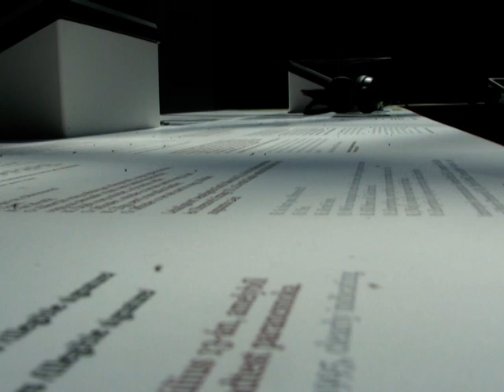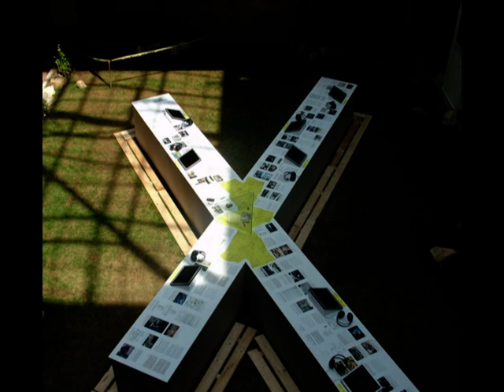Srebrenica-Exhumation -- Video of the Exhibition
Srebrenica -- Exhumation / A forensic reconstruction of the 1995 Srebrenica genocide /

Opening remarks:
István Rév, Director, OSA Archivum
John Shattuck, President and Rector, Central European University
Csaba Szilágyi, Curator, OSA Archivum

Arany János u. 32.
H-1051 Budapest
Hungary
"In a criminal investigation it is the forensic stuff that tells the story so compellingly... the science in it is frankly quite spectacular." (Louise Arbour, former Chief Prosecutor, International Criminal Tribunal for the Former Yugoslavia)

In the period of July 11-18, 1995, the Bosnian Serb Army massacred over 7,000 Muslim men and boys in and around the small Eastern Bosnian town of Srebrenica, a "safe area" under UN protection. The bodies were first dumped into mass graves; these were later reopened and the commingled remains reburied in secondary mass graves to make their identification more difficult. During the nearly 15 years of investigation, however, more than six thousand victims from 80 mass graves have been identified. The massacre was condemned as genocide by the International Criminal Tribunal for the Former Yugoslavia (ICTY) in a precedent trial, but many still refuse to recognize it as such despite the collected evidence.

The true scale, the military architecture, and the predetermined and careful organization of the genocide are best revealed in the documents which have been produced as the result of an enormous amount of meticulous investigative work. The map of war crimes created with the help of these "exhibits" provides compelling evidence as to the identity of the perpetrators and serves as a basis for their indictment. A clinically precise yet somewhat detached analysis of documents and data, however, reveals that it is as important for the victims, who, stripped of their identities, were shot down, blindfolded, hands tied behind their backs, into unmarked mass graves, and then were given only identification codes and numbers in the various exhumation records, to regain their identities and have a proper burial and final rest.

OSA's reconstruction builds primarily on records collected during forensic investigations, exhumations of mass graves and the identification of human remains. Military maps, site sketches and photos, aerial images produced by spy satellites, forensic reports, testimonies by survivors and excerpts from films will be presented partly in traditional forms and partly in computer installations in a reconstructed model of a mass grave, created with the tools of land art. In the gallery's two aisles adjacent to the main installation, additional archival sources describing the wider context of the story will be available: documents, books and audiovisual materials from OSA's extensive relevant collections will be displayed for consultation in the research room, and documentaries will be screened in the movie hall. Thus, visitors who wish to continue the exhumation by doing their own archival research become part of the exhibition themselves.

Our cooperating partners in this exhibition are one-time investigators, forensic anthropologists, journalists and photographers, as well as the Sense News Agency in The Hague, the International Commission on Missing Persons and the Missing Persons Institute in Sarajevo.

Warning! The documents on display are of a disturbing nature: the exhibition is recommended only for persons above the age of 16.

Download your own invitation

Srebrenica exhumation -- Film program

The film program features documentaries about the massacres, the criminal investigations, as well as the mass grave exhumations and identification procedures in the region. Court recordings, interviews with victims, investigators and perpetrators, as well as rare amateur footage provide perspective on the events, their orchestrators, and repercussions.